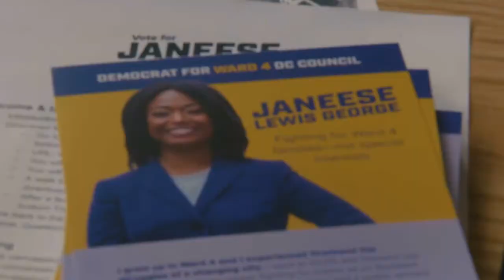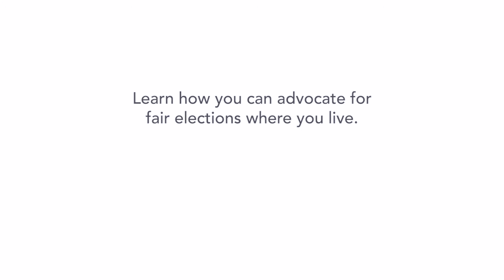Democratizing the District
In 2020, D.C. took a major step toward a more inclusive democracy with the launch of the Fair Elections Program, an innovative system of public campaign financing intended to fundamentally transform the District’s electoral process.